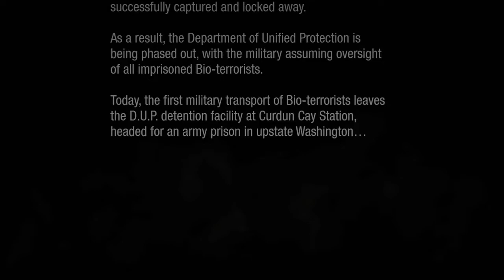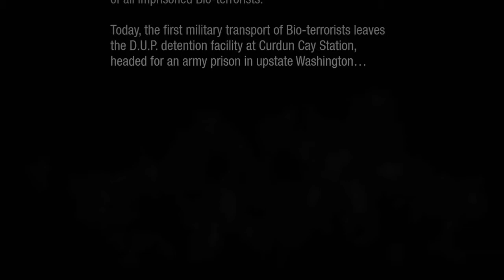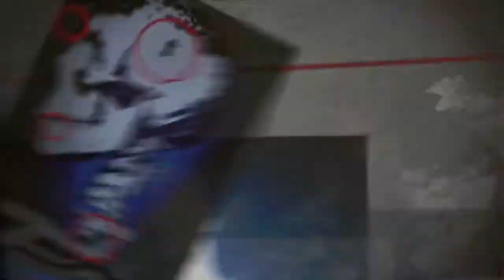Infamous Second Son PS5 Walkthrough Gameplay Part 1 - Intro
Second Son is one of my favorite games of all time so why not put it on the channel.